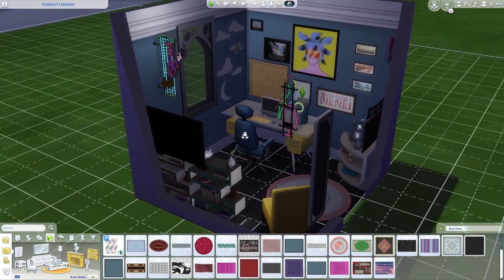BG Computer Room Speed Build Preview | Sims 4 | Winedronk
Hopefully this uploads as a short 🤞